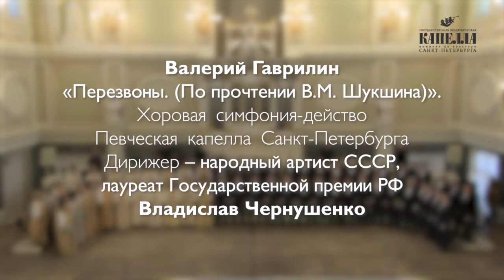Гаврилин. "Перезвоны". Певческая капелла Санкт-Петербурга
Валерий Гаврилин. "Перезвоны". (По прочтении В. Шукшина). Хоровая симфония-действо. Певческая капелла Санкт-Петербурга. Дирижер - народный артист СССР Владислав Чернушенко. 2020 год.